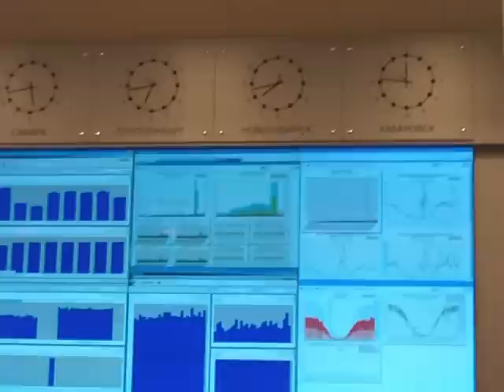ЦУМ "МегаФон-Москва" doctorsoul.livejournal.com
Центр управления и мониторинга столичной сети "МегаФон" - именно отсюда осуществляется тотальный контроль и присмотр за всеми ИТ и телеко-системами столичного оператора мобильной связи